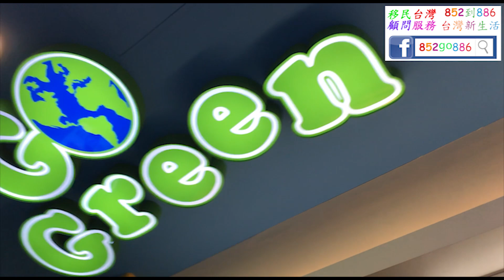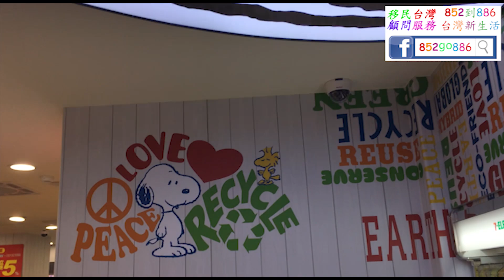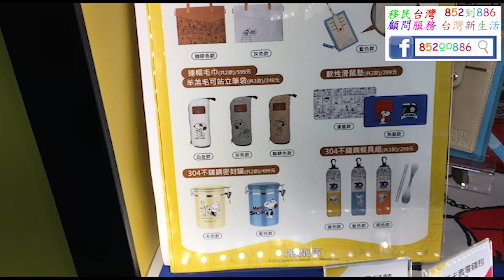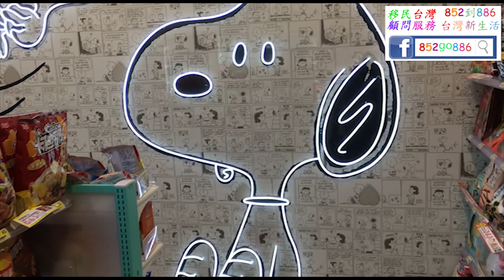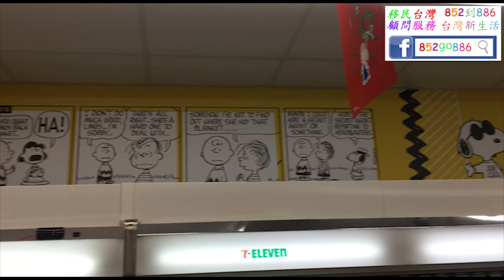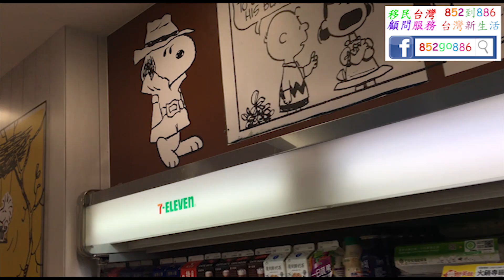移民台灣 新生活 | 一次過和你勇闖三間 7-11「SNOOPY史努比聯名店」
可以支持一下喔 謝謝 內容和youtube不一樣喔！

❤️有關移民服務查詢可到 私訊。
我們在台灣有20多年專業移民服務經驗了。

男人老狗，天天想料理。Geezer's Kitchen.

❤️喜歡看書的朋友，「單人房雙人床」呼吸心靈的空氣！😷
😘單人房雙人床 (第一、二、三集)

移民台灣住哪裡？ 哪個城市比較好住？(台灣新生活)

台灣租樓或買樓留意事項 (台灣新生活)

移民前的心理準備 (台灣新生活)

去台灣投資移民開咖啡店，如何簡單計算風險。(台灣新生活)

如何申請台灣的信用咭 How to apply for a credit card in Taiwan (台灣新生活)
有很多朋友剛來台灣，申請信用咭時會遇到阻礎，我教教大家如何可以簡易申請信用咭。

《852go886》不只是介紹台灣資訊，而是更深入介紹台灣生活的大小事。
Not only about the travelling information but how it feels to live in Taiwan.
從台北到台南，旅遊秘點美食，香港移民台灣須知，帶你融入台灣生活。也會訪問一些移居台灣的香港人，分享他們在台的經歷，讓你了解更多移民的真實故事。
From North to South of Taiwan, from all walks of the society.
我需要你們的支持：希望你可給朋友多多分享我的專頁，加讚。謝謝。
Come and visit us on FB and remember to share and like.

當旅遊不再是工作而是生活，我感到幸福！從北極玩到南極，每個城市慢慢遊歷。
When travel is not a job but living, I feel blessed.

《男人老狗，天天想料理。Geezer's Kitchen》天生愛料理 I was born to cook.
能把家昨晚吃剩的食材變為佳餚。Can use the leftover from last night into Michelin by magic. Fast and easy cooking after work.
下班後的簡、易、快料理。 Man who cooks. 入廚的男人。